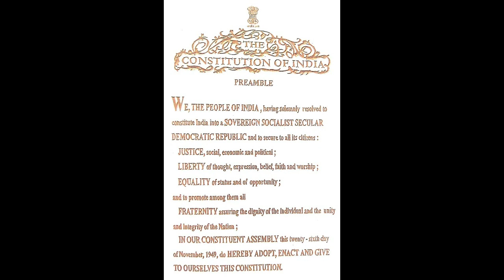Class 05 Sanskrit - Chapter 02 - Part 01